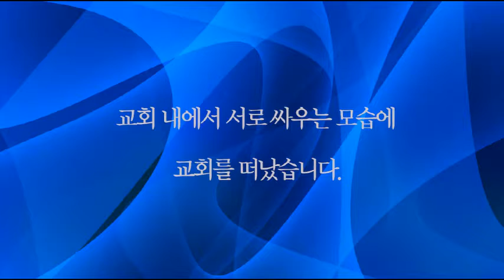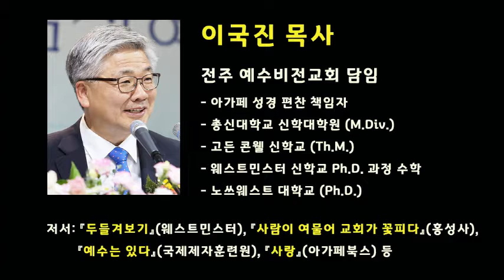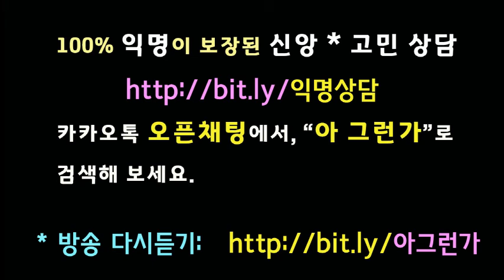교회 내에서 서로 싸우는 모습에 교회를 떠났습니다